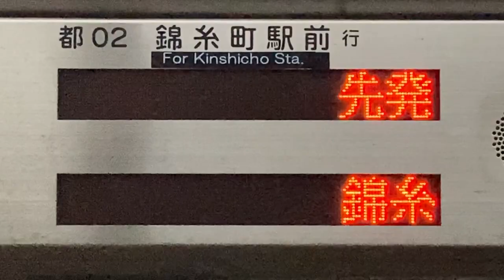大塚駅前 バスのりば LED電光掲示板(接近情報/バスロケ) 都営バス1番のりば